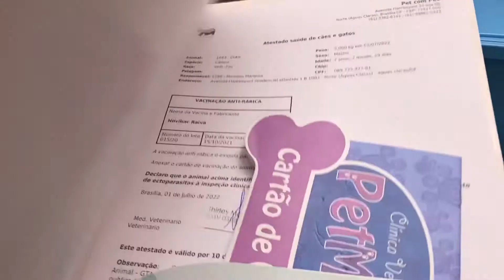VIAGEM DO DUKE DE AVIÃO